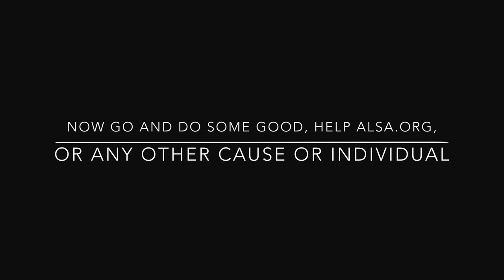Vinod Sekhar's ALS Ice Bucket Challenge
Datuk Vinod Sekhar after being nominated to do the ice bucket challenge, agreed and challenged his fb friends to give to charity - and if a certain amount was raised he would do two ice buckets and get into an ice and water filled Zorb ball (and get rolled into the pool). Within 24 hours, generous FB friends committed to rm62,500 ($20,000) to a variety of charities and causes, including
You can follow Vinod on Facebook.com/vinod.sekhar
This video was shot by Terence Fernandez with help from Winy Sekhar, Petra Sekhar, Tara Sekhar, Taylor King and Manvir Singh (who insisted on adding ice into the Zorb ball!).  The video was edited by Tara Sekhar.